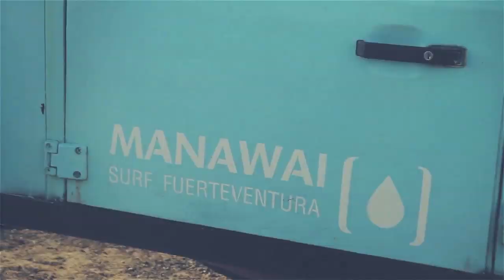Stereo Palma Vs Regi Ft Craig David - Our Love (Official Hd Video)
De heren van Stereo Palma zijn afkomstig uit Hongarije en zijn wereldwijd bekend van diverse club releases, Craig David kennen we nog van zijn monsterhits van enkele jaren geleden, voeg daarbij onze Belgische Nr 1 DJ/Producer REGI en het resultaat is deze "Our Love" die er zeker mag wezen.

Deze track werd exclusief gemaakt voor de nieuwe mixcompilatie "REGI IN THE MIX 13" die op vrijdag 7 december overal te koop zal zijn.

"Our Love" is een pareltje geworden dat alvast internationale ondersteuning krijgt wereldwijd en we zijn er zeker van dat deze track ook de nodige aandacht van jullie zal krijgen.